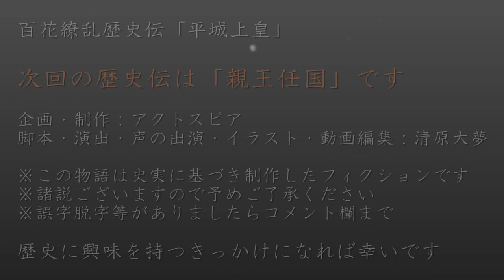平城上皇 ～桓武天皇の長男、死す～ 歴史ドラマ 百花繚乱歴史伝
先々代の天皇である平城上皇の死が近づいている。日本史上最大の兄弟喧嘩を繰り広げた二人の最期の会話は必見

藤原吉野（ふじわらのよしの）
　藤原式家。淳和天皇の即位と共に側近として活躍する

淳和天皇（じゅんなてんのう）
　第53代目の天皇。桓武天皇の息子

　藤原式家。藤原百川の息子

藤原真夏（ふじわらのまなつ）
　藤原内麻呂の長男。長年平城上皇に仕えていた

藤原冬嗣（ふじわらのふゆつぐ）
　初代蔵人頭。内麻呂の息子

平城上皇（へいぜいじょうこう）
　第51代目の天皇。出家している

嵯峨天皇（さがてんのう）
　第52代目の天皇。平城上皇の弟

藤原薬子（ふじわらのくすこ）
　藤原式家、種継の娘

藤原仲成（ふじわらのなかなり）
　藤原式家。種継の息子

橘嘉智子（たちばなのかちこ）
　嵯峨天皇の皇后。正良親王の母親。

清原夏野（きよはらのなつの）
　舎人親王の子孫。淳和天皇の側近として活躍する人物

藤原内麻呂（ふじわらのうちまろ）
　藤原北家。真夏や冬嗣の父親

【用語解説】
公卿（くぎょう）
　貴族の上層の人たちのこと。太政大臣や左大臣など

勧学院（かんがくいん）
　藤原氏出身の大学寮学生のための寄宿舎

尊号（そんごう）
　尊んでいう称号。尊称。特に、天皇・上皇など

　　　  nons works

2022年大河ドラマ「鎌倉殿の13人」の主人公

偉人伝第四弾は初の連続ドラマ

2018年6月1日設立。代表清原大夢。